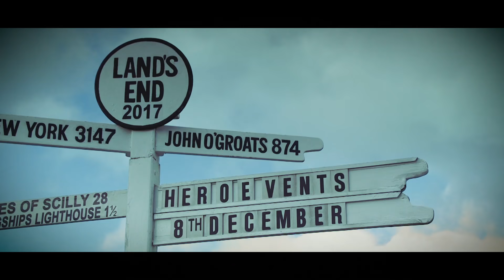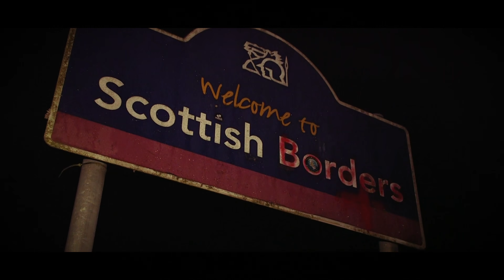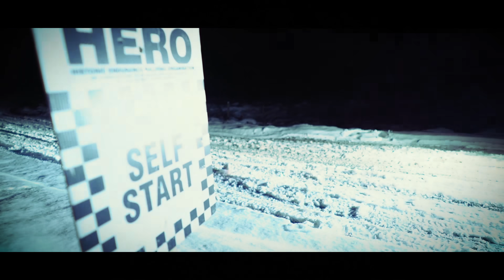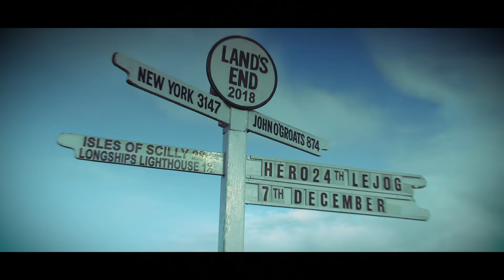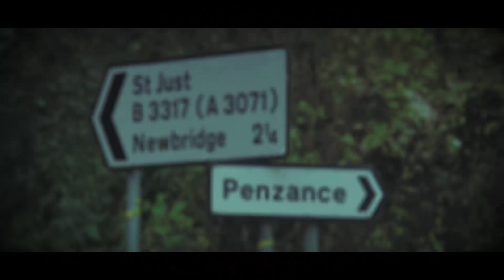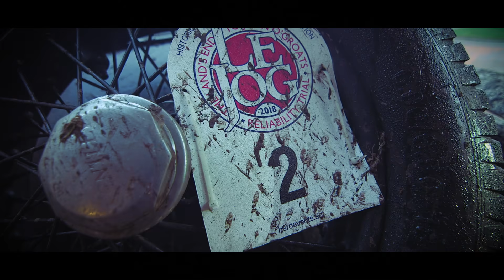The Best of LeJog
🏁 Time to sit back, relax, and enjoy this 13 minute video of The Best of LEJOG from 2017, 2018 and 2019. If you like what you see then there are still places available for the 2020 edition and you can enter